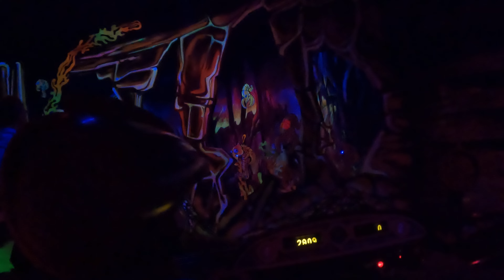onride abenteuer Atlantis europapark 2024/4k